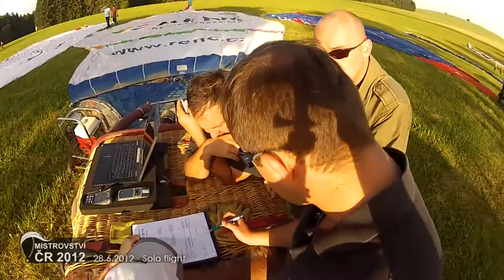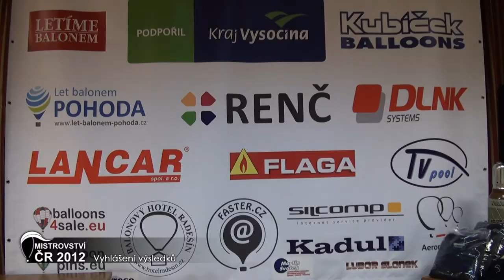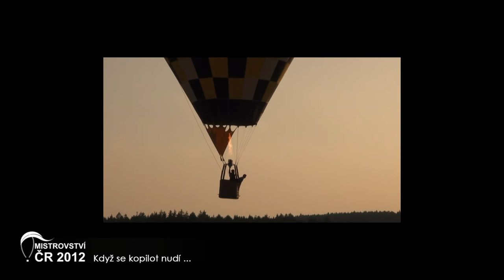MČR 2012 Radešín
Mistrovství České republiky v létání horkovzdušným balónem, Radešín, CZE, 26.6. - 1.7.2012 //Czech National Hot-air Balloon Championship 2012, Radesin, June 26 - July 1 2012